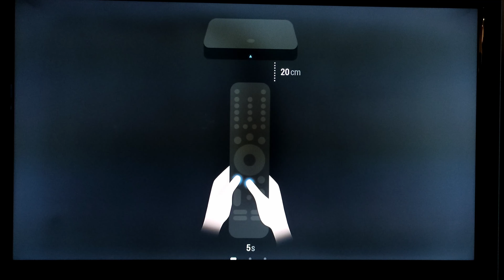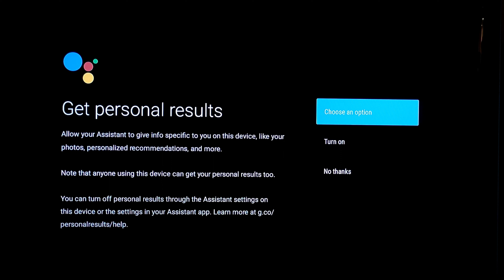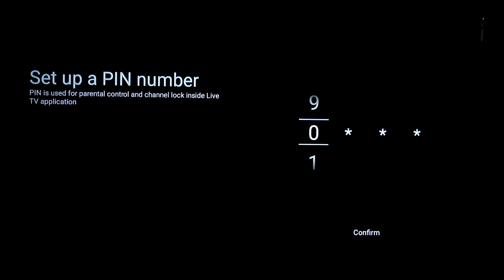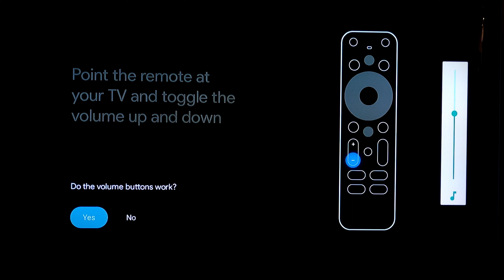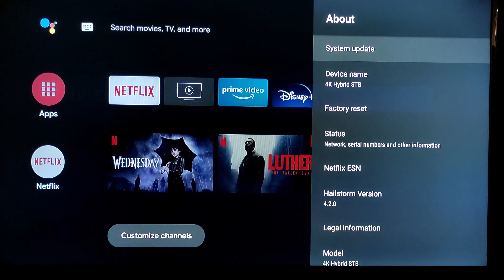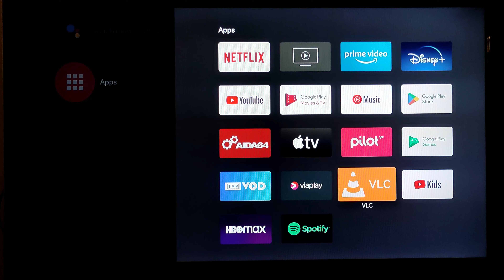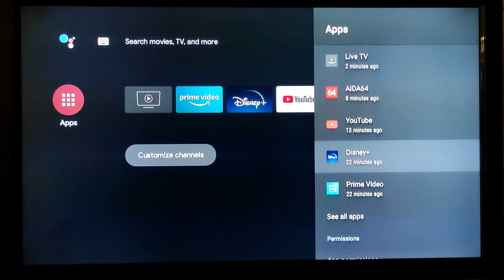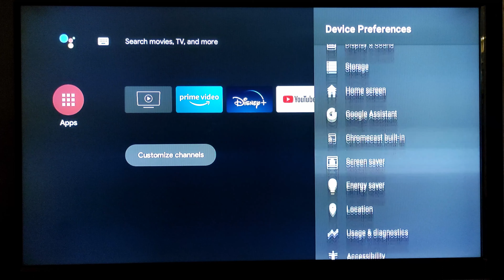STRONG SRT420 💥 Configuration Menu Boot up Settings 👍 DVB-T2 ™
jaki dekoder dvbt2, jaki dekoder dvb t2 kupić, jaki dekoder dvb t2 wybrać, hevc dvbt2, dvb t2, telewizja naziemna, telewizor czy dekoder, ranking dekoderów, ranking dekoderów dvbt2, opłacalny tuner, jaki tuner dvbt2, jaki tuner dvb t2 hevc, tuner dvb-t2 hevc z wifi, GTMedia GT COMBO, Wiwa H.265 PRO, Amiko Mini 4K, Ferguson Ariva T-75, Amiko STB Viper Combo 4K V30 EDISION Picco T265,  EDISION Picco T265+, EDISION PiccoT265 PRO, EDISION Nano T265+
🔥 Compare ✔ Tuner DVB T2 HEVC ✅👍 Comparision

Sprawdzam TV

CANAL+ Box 4K   AndroidTV   odbiór Cyfrowej Telewizji Naziemnej vs zewnetrzny tuner DVB T2

Sprawdzam TV
Canal+ Box Firmware Update
Canal+ Box 4K - newest 2021 Firmware version (Android TV)

Canal+Box 4K Firmware Update November 2021 Late Configuration Settings Update to ANDROID TV